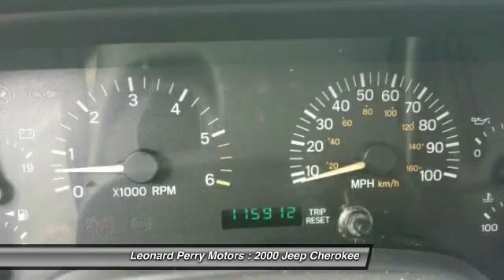2000 Jeep Cherokee Sport 4-Door 4WD Point Pleasant Beach NJ 08742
2000 Jeep Cherokee Sport 4-Door 4WD